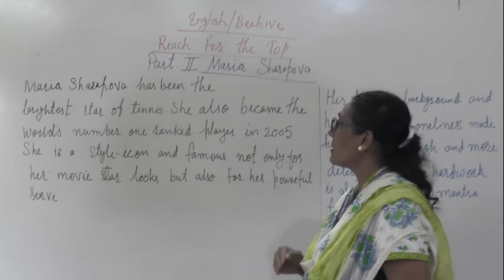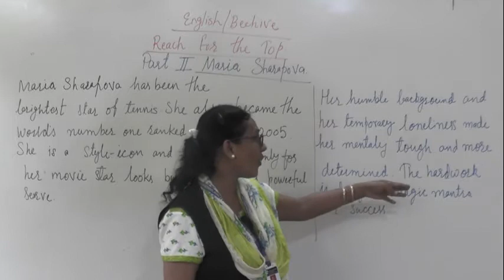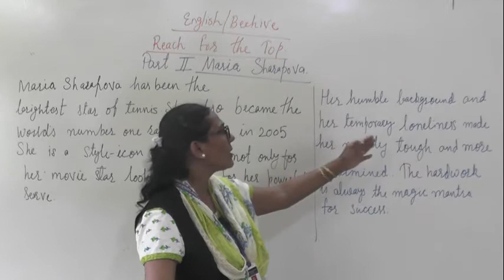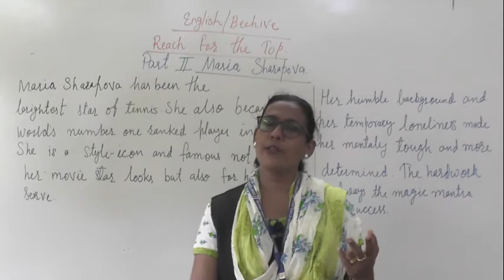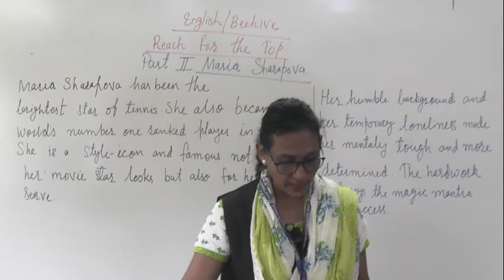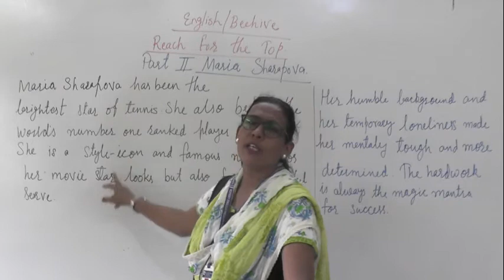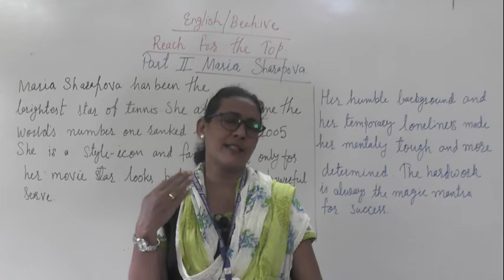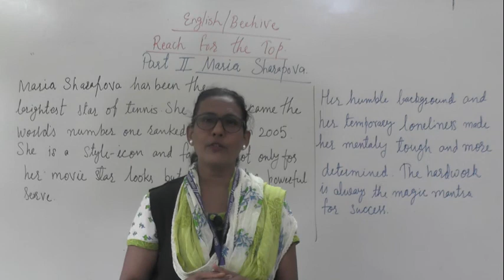IX ENGLISH MARIYA SHARAPOVA PART 1